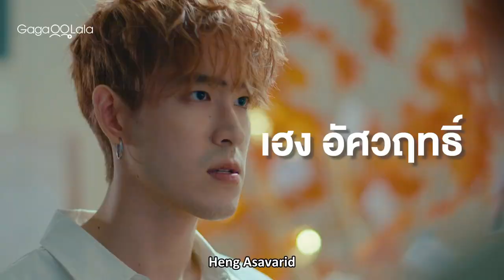War of Y | Story 1 New Ship Official Trailer | Is the BL industry a steady slope with no returning?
A real war depends not on weapons, but on the "hearts" of people. The popular idols on-screen have secrets to hide in private? Is the sweetness of the screen couple deliberately packaged? 4 stories, 16 actors and actresses reveal the hidden secrets of the BL show business, and what you need to survive in it is just not the talent or the strength, but the "heart" for it.

☆ After "Call it What You Want", the dark secrets of the Thai BL entertainment industry are once again revealed!
☆ Everyone's favorite couples from "Secret Crush On You" & "Y-Destiny" are back once again to bring the "real" behind-the-scenes stories from Thai BL showbiz.